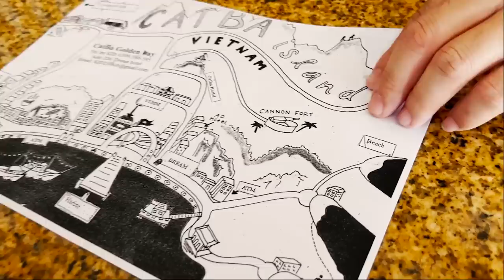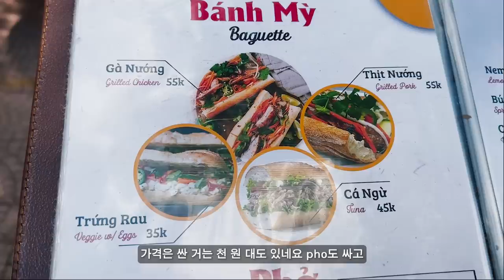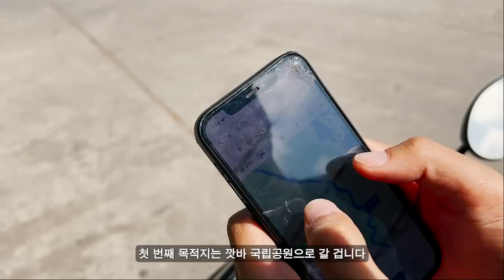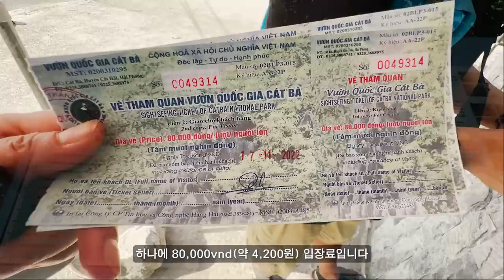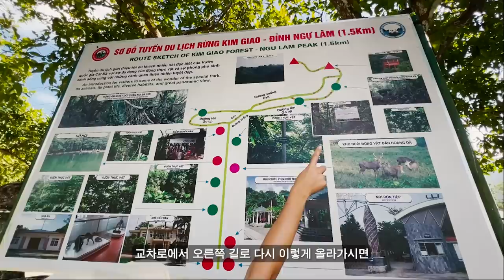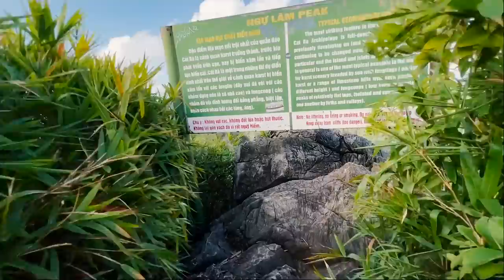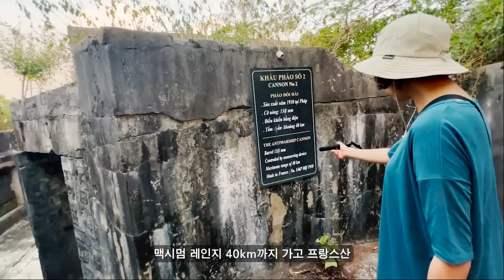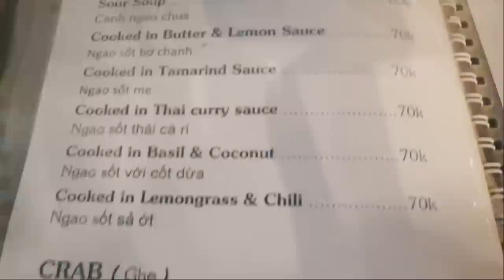베트남 깟바섬 - 한적한 베트남 섬 마을에서 오토바이를 타고 유유자적 (해산물 맛집, 깟바섬 국립공원, 캐논포트)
하노이에서 두 시간 차를 타고,
10분 동안 배를 타면 도착하는
깟바섬.

영화 '콩 스컬 아일랜드'의 배경인 이 섬은
볼록볼록 솟은 석회암의 신기한 봉우리를 갖고 있어요.
봉우리 하나하나에서 공룡이 튀어나올 것 같은
태초의 분위기가 경이롭기만 합니다.

베트남의 그 유명한 하롱베이를 즐길 수 있는 방법 중에
가장 추천할게요.

02:15 여객선 터미널(Bến phà Gót)

03:04 깟바 선착장(Bến tàu Cao tốc Cái Viềng)

03:24 깟바 다운타운

04:30 깟바드림호텔(Cat Ba Dream Hotel)

07:33 레스토랑 빅맨(The BigMan)

09:02 주유소(PVOIL CHXD CÁT BÀ)

10:17 깟바국립공원(Vườn Quốc gia Cát Bà)

22:43 캐논 포트(Cannon Fort)

25:30 여미(2) 레스토랑(Yummy 2 Restaurant)

* 인근에서 같은 주인이 하는 여미(1) 레스토랑(Yummy1 Restaurant)